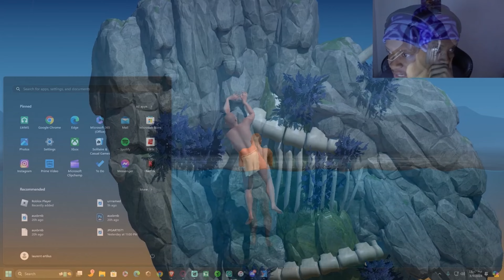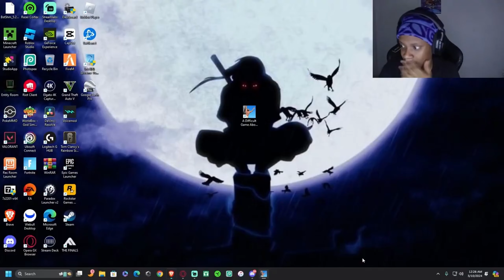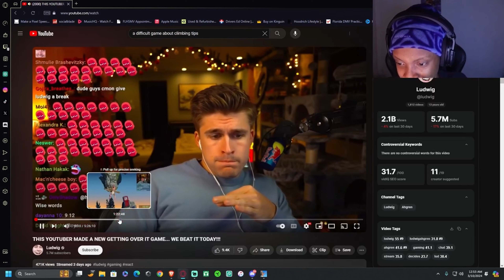HARDEST GAME ON STEAM | A Difficult Game About Climbing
I'll be testing my abilities in this gameplay as I make my way over dangerous terrain. As I make my way through this challenging climbing game A Difficult Game About Climbing
Link to Original Video:
LINK TO DOWNLOAD GAME:
EDITOR: @HamedTVYT4